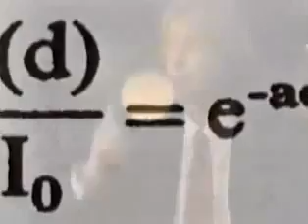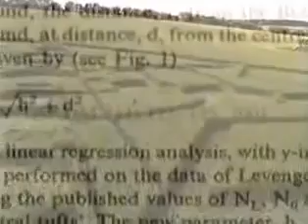Balls of Light Forming Crop Circles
Physicist offers Scientific Proof that Crop Circles are formed by UFO'S.
Dr. Haselhoff offers scientific proof that at least some crop circles are indeed formed by balls of light/UFO'S.
Dr. Haselhoff offers scientific proof that at least some crop circles are indeed formed by balls of light/UFO'S. His research and evidence was even accepted after peer review for the Internationally recognized scientific journal, Physiologia Plantarum.